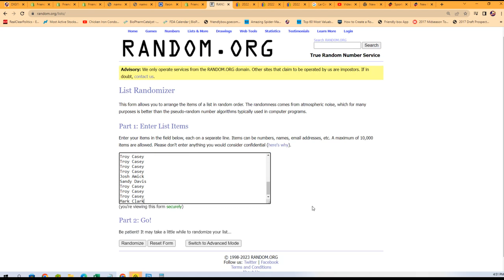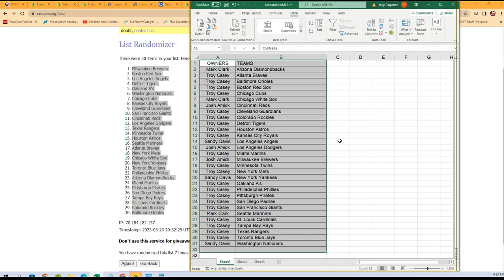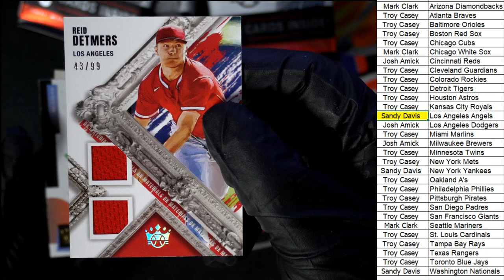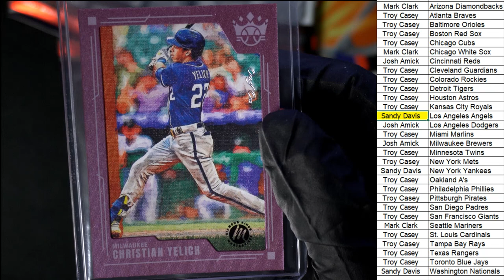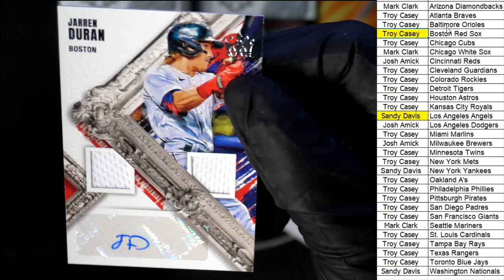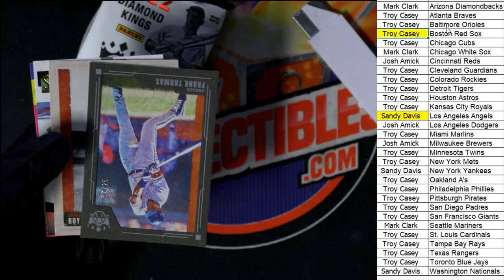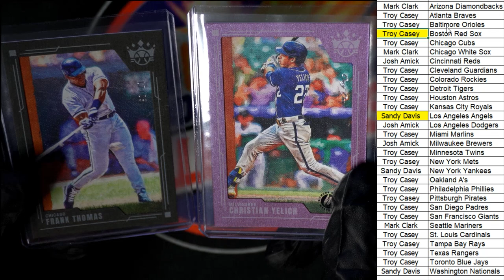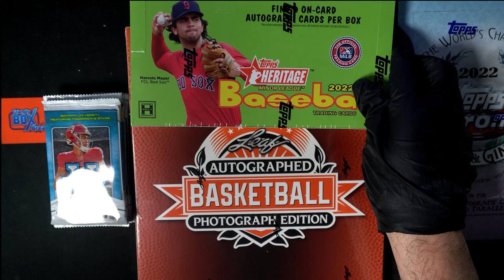2022 Panini Donruss Diamond Kings Baseball ID 22DKBB3T812